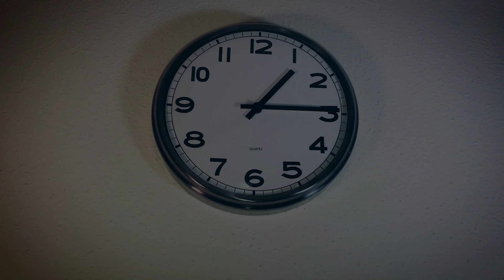The Friend That We All Have